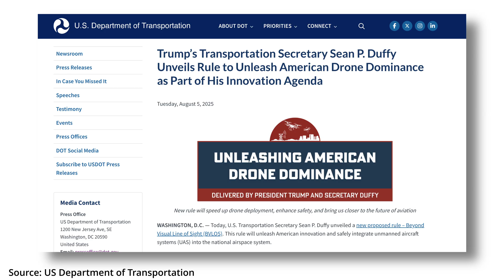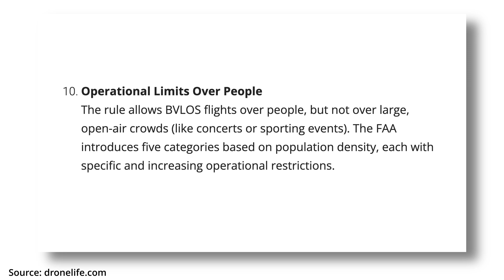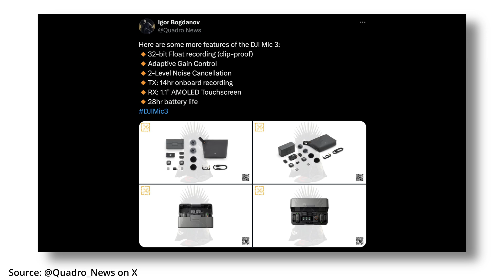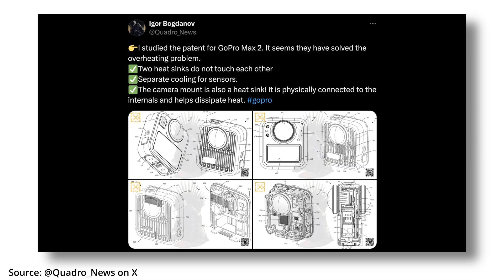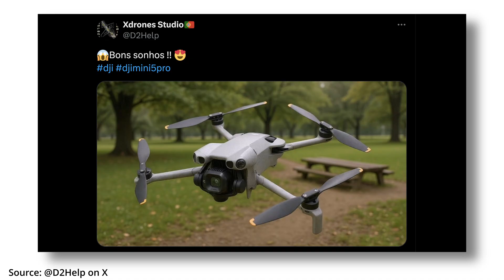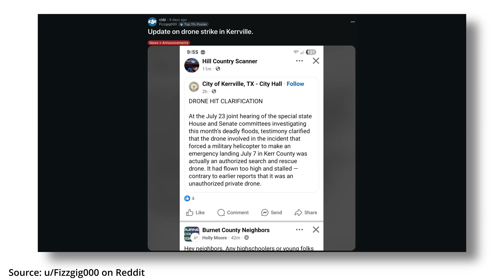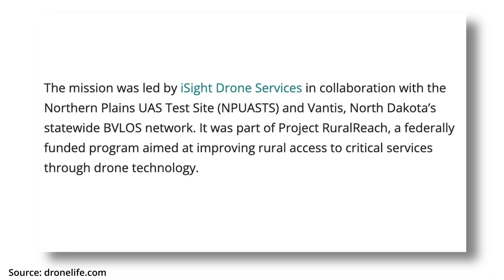FAA Part 108 is OUT, Hover Air Aqua, DJI Mic 3 Leaks & More - Weekly Drone News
This week on Coastal Drone’s Weekly Drone News:
We’re diving into the FAA’s massive new Part 108 proposal, the waterproof Hover Air Aqua drone, DJI Mic 3 leaks, Insta360’s rumoured FPV drone, the GoPro MAX 2, Mini 5 Pro rumours, and more!

Timestamps:
0:00 – Intro
0:20 – FAA Part 108 Proposal: BVLOS without a waiver
2:00 – Hover Air Aqua announced (fully waterproof!)
3:03 – DJI Mic 3 leak details
4:23 – Insta360 FPV drone leak
4:48 – GoPro MAX 2 leak
5:56 – DJI Mini 5 Pro rumorus
6:39 – Tourist fined $231,000 for illegal drone flight
7:05 – Kerrville helicopter incident update
7:31 – Teledyne FLIR exiting drone business
7:49 – Fishing fines from drone footage
8:05 – North Dakota BVLOS medical flight
8:32 – Outro